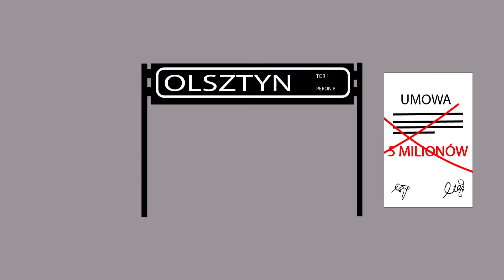Bydgoska prokuratura postawiła zarzuty zatrzymanym przez CBA osobom w tym z kujawsko-pomorskiego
źródło: CBA